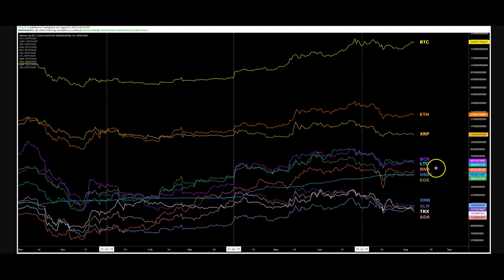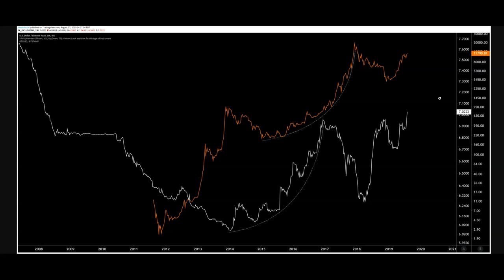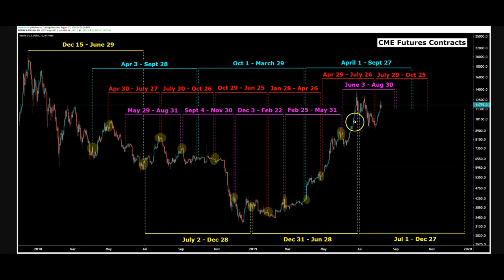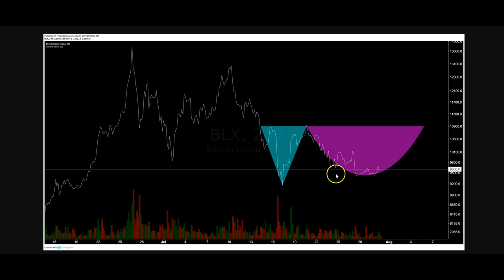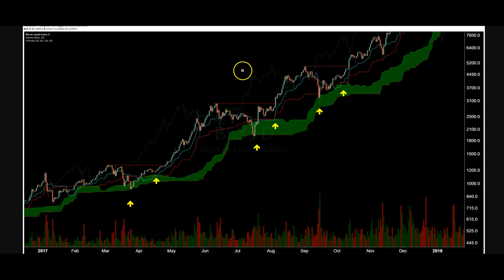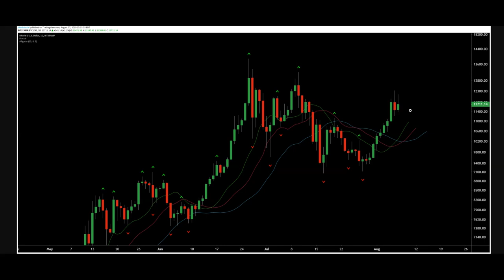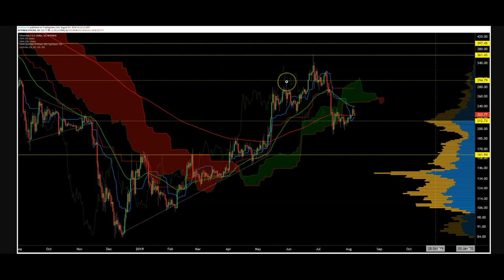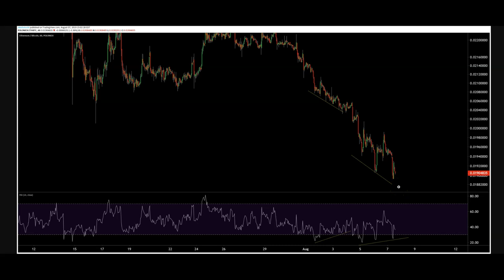Market Update: The Waiting Game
BTC Tipjar
3LZXzS4z9x43o2Vdkta2Xv1hby5r8ETnrW
168XPsDX4F6V2mM1rpBqwu7XtwsCA1rNak

LTC Tipjar
MQ9JXuGmDbcLyCmH6XTUPawPiXTF4an6Lv
LbvFbdGwZMKCppp45CWHhDiQnAiSjbfsjX

ETH Tipjar
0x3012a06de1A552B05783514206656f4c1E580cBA